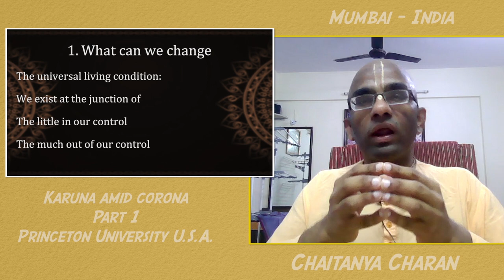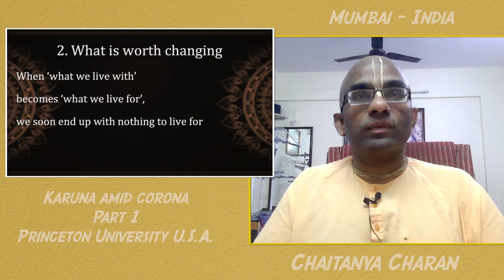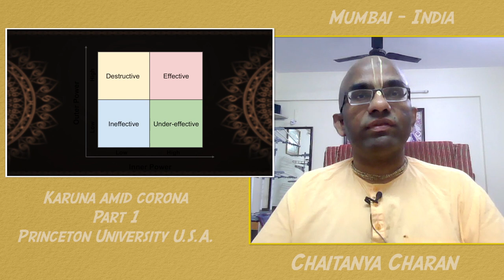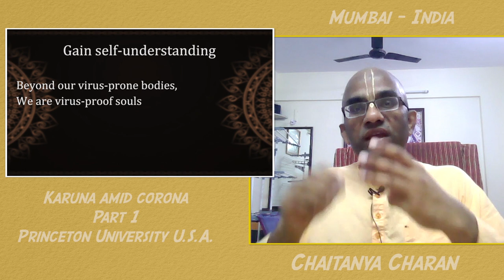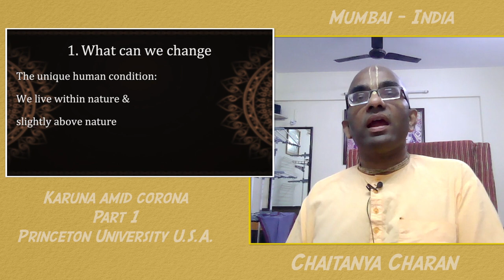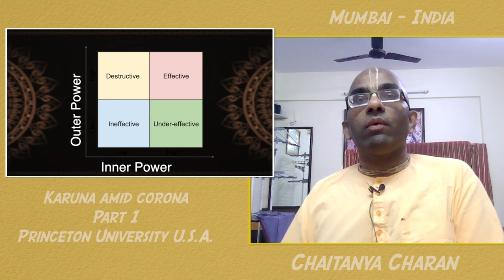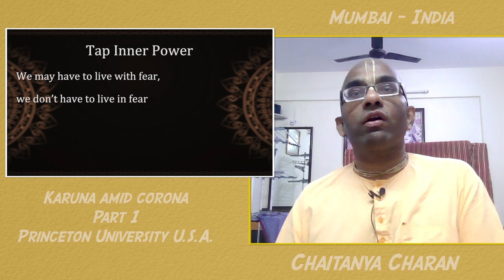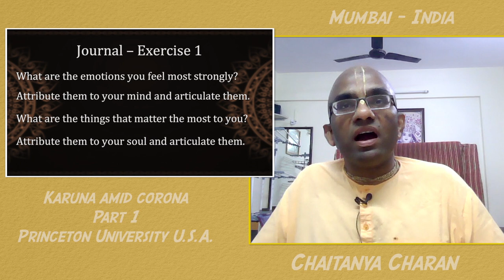Seeking Karuna Amidst Corona seminar part 1 - Princeton University Hindu Life Program